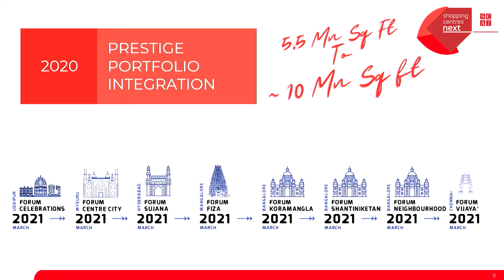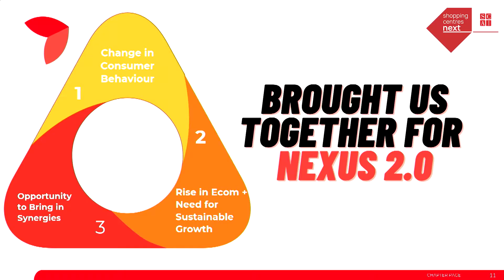UNVEILING NEXUS 2 0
Introducing Indian retail to a magical era of transformation, evolution and experiences. A unique experience that is standard

Introducing Indian retail to a magical era of transformation, evolution and experiences. A unique experience that is standard across the entire Nexus Malls portfolio.
Jayen Naik, Senior VP – Operations & Projects, Nexus Malls